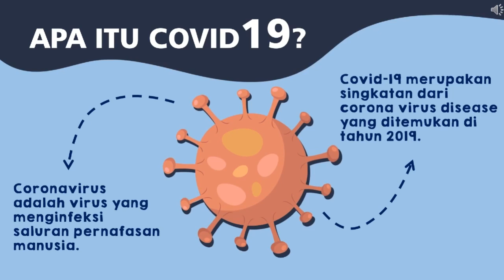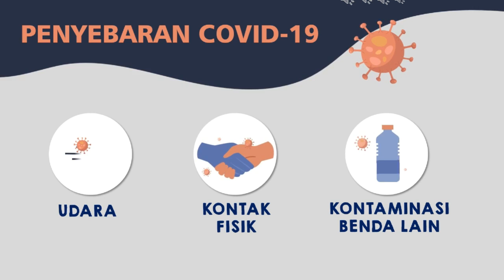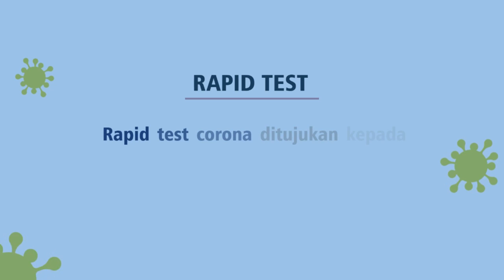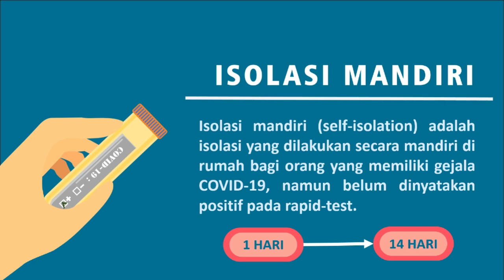KKN Unesa Relawan Covid 19 Yaffi Trymelynda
Video Edukasi COVID-19

Nama: Yaffi Tiara Trymelynda
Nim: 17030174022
Jurusan: Matematika
Prodi: S1 Pendidikan Matematika

Video menjelaskan tentang:
1. Covid-19
2. Gejala Covid-19
3. Pencegahan Covid-19
4. Rapid Test
5. Isolasi mandiri
6. Cara-cara isolasi mandiri untuk menghindari penyebaran Covid-19.